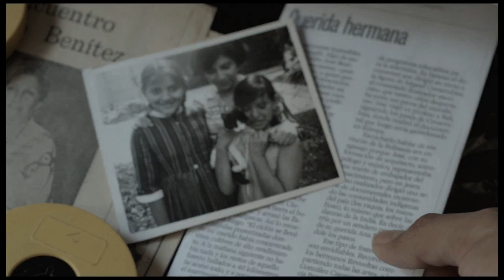Mi sangre enarbolada / Trailer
MI SANGRE ENARBOLADA / MI SANGRE ENARBOLADA (A FAMILY LOVE STORY)
México, 2016
DCP, Color
(Documental / Documentary, 61 min.

Dirección / Director: Luis Palomino Benítez
Producción / Producer: Centro de Capacitación Cinematográfica, A.C.
Productor Ejecutivo / Executive Producer: Thomas Nordanstad, Arianna Flores, Patricia Benítez Muro
Guión / Screenplay: Luis Palomino Benítez
Fotografía / Cinematography: Daniel Vidaurri Nuñez
Edición / Editing: Molly Ferrill, Smithi Skunnawat
Diseño de Sonido / Sound Design: Christian Giraud
Sonido / Sound: Moises Anaya
Música / Music: Eduardo Gamboa
Dirección de Arte / Art Direction: Federico Cantú

Reparto / Cast:

Mamá / Mother   -  Ana Benítez Muro
Tío / Uncle    -  José Benítez Muro
Abuela / Grandmother -  Ana Muro Merino
Tía / Aunt     -  Patricia Benítez Muro
Papá / Dad   -  David Palomino Serrano
Hermano / Brother  -  Jorge Palomino Benítez
Amigo / Friend  -  Carlos Narro Robles
Amiga / Friend  -  Maricarmen Junio
Amigo / Friend   -  David Martin del Campo.